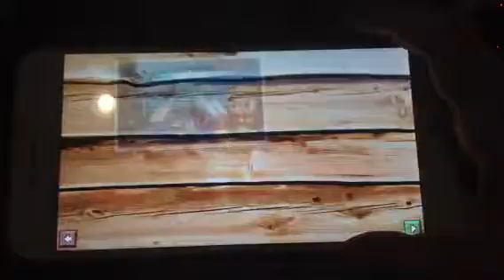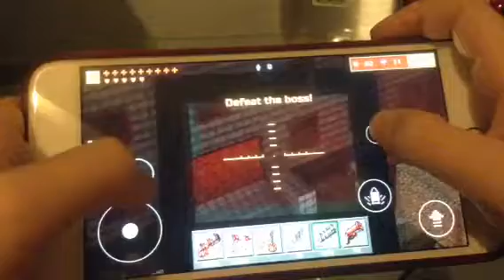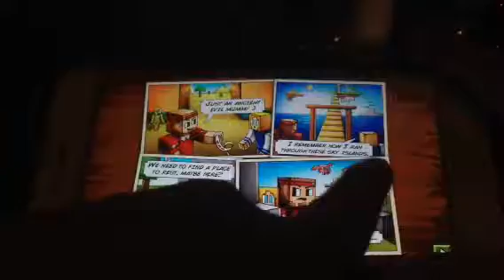How I got that gun part 2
I killed a big ANIMAL! Look at the thing is it pretty